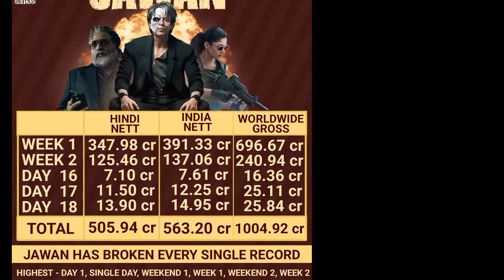Jawan Day 26 Box Office Collection, Jawan Box Office Collection, Jawan Day 25 Box Office Collection